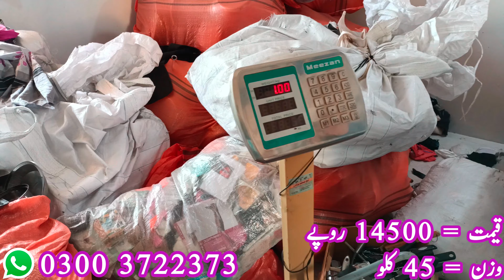Imported Cream Quality Ladies Undergarments | African Grade | Mens Underwear